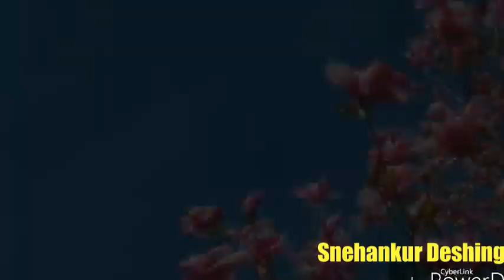इयत्ता दुसरी -फुलपाखरे -मराठी कविता/Fulpakhare-Marathi Poem / STD-2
इयत्ता दुसरी साठी असलेली निसर्गप्रेम व्यक्त करणारी कविता फुलपाखरे प्रत्यक्ष या व्हिडीओ द्वारे पाहताना मन हरपून जाते . अशाच इतर कवितांचे व्हिडीओ Snehankur Deshing या माझ्या you tube चॅनलवर पहायला मिळतील .